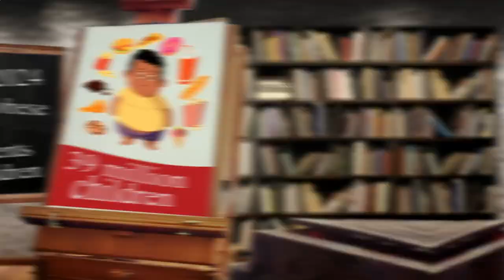Close to Me Restaurants Berlin 10117 DE, Mitte, Berlin, Germany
Australia 31.3
United Arab Emirates 31.7
Canada 29.4
United Kingdom 27,8
Spain  23.8
Germany 22,3
France             21,6